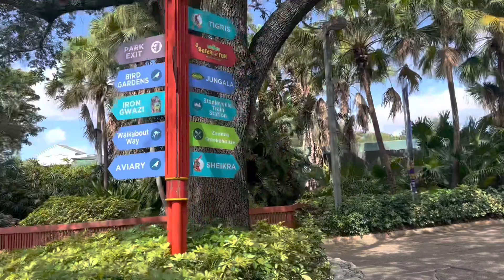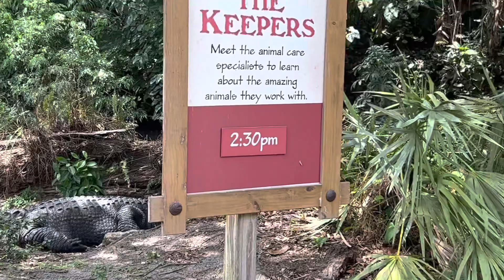Bush Garden Tampa: has best thrill rides